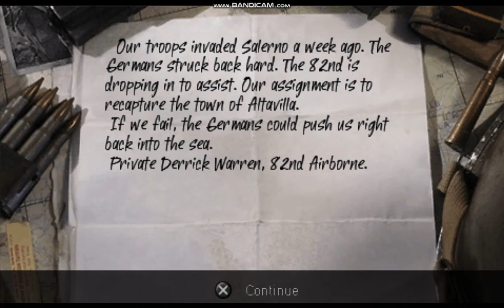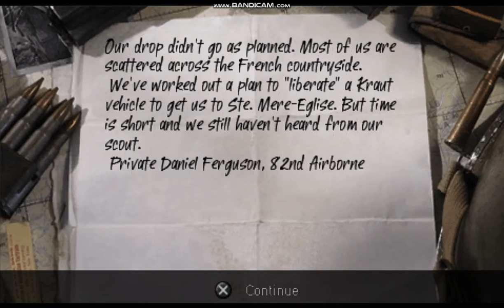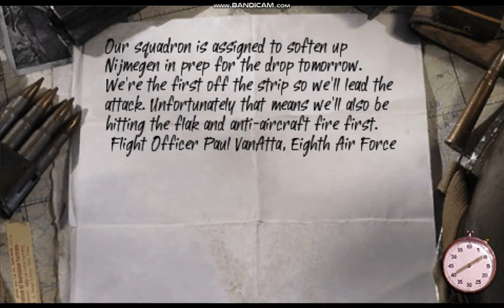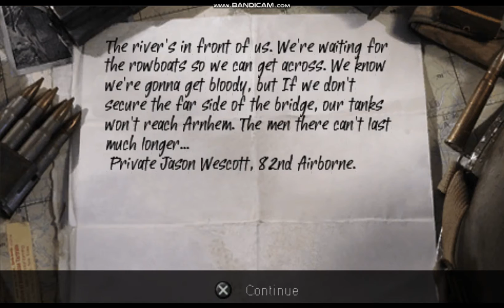CALL OF DUTY ROADS TO VICTORY PSP PLAY THROUGH PART 1